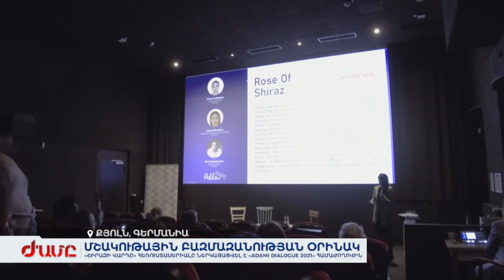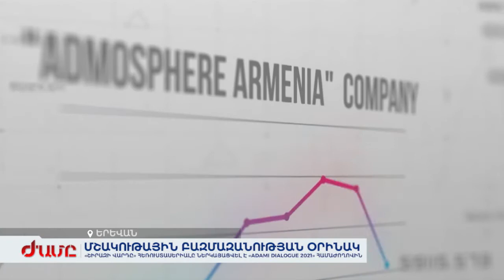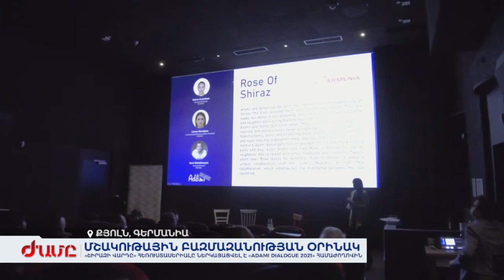«Շիրազի վարդը» հեռուստասերիալը ներկայացրել է «ADAMI Dialogue 2021» համաժողովին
Արմենիա TV-ին և «Շիրազի վարդը» սերիալը ներկայացվել են Գերմանիայում կայացած միջազգային համաժողովին, որին մասնակցել են Եվրամիության ու Արևելյան գործընկեր երկրների հեռուստասերիալներ արտադրողները: Համաժողովի ընթացքում Արմենիա TV-ին ստացել է գործակցության առաջարկներ, պայմանավորվածություններ ձեռք բերել հեղինակավոր ընկերությունների հետ։